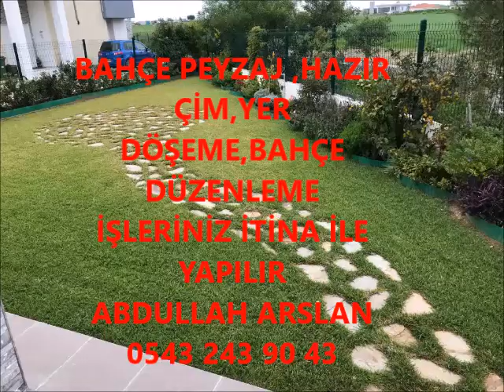ÇANAKÇI BAHÇE DÜZENLEME ÇİM İŞLERİNİZ İTİNA İLE YAPILIR İLETİŞİM ABDULLAH ARSLAN 0543 243 90 43